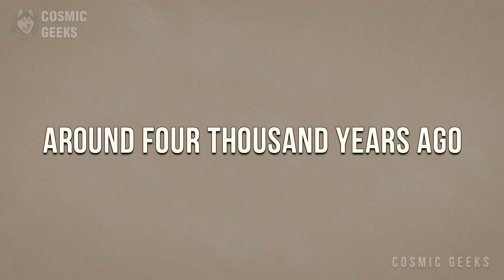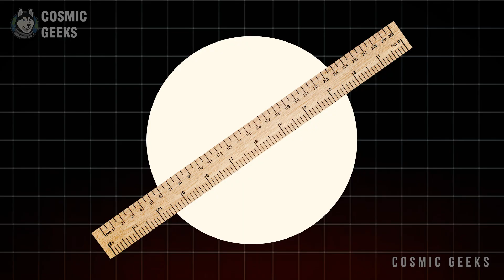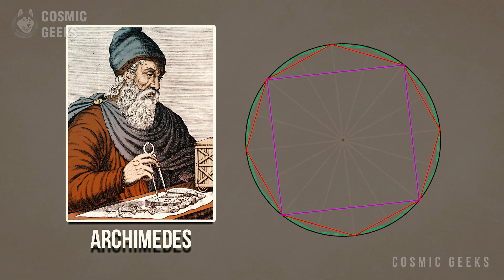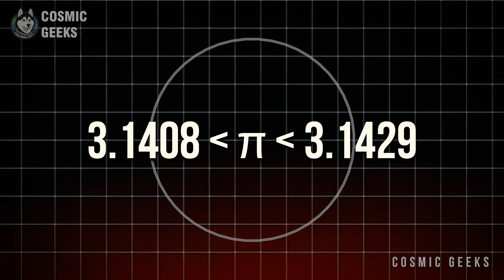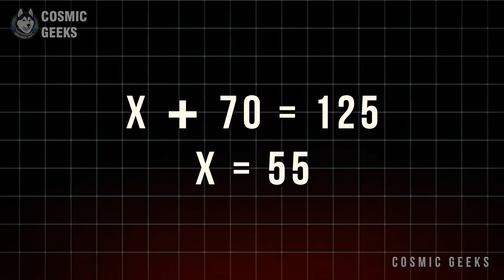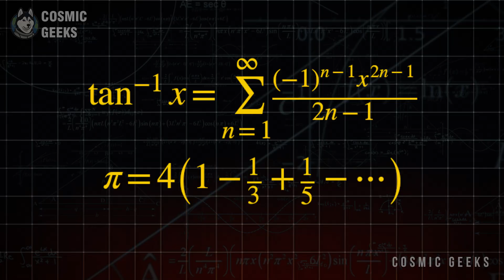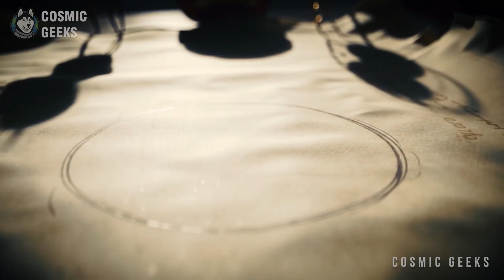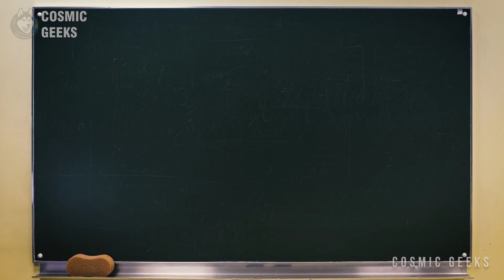PI: The Number That Never Ends | A Journey Through Infinity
From ancient Babylon to cloud-powered supercomputers, the number pi has haunted mathematicians, philosophers, and dreamers for over 4,000 years.
This is not just the story of a number—it’s a story of obsession, revolution, and the infinite.
✦ Travel through ancient empires, forgotten scrolls, and modern algorithms as we uncover why pi is more than a ratio—it’s a mirror of the universe.